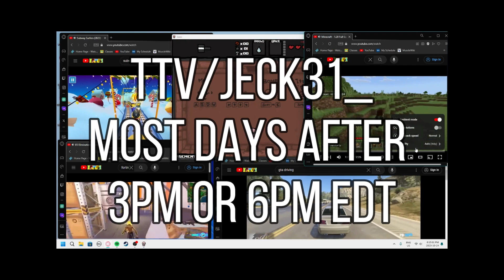The Miami Maniac